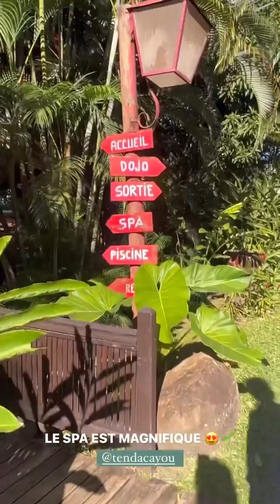PEMBE CHEROLE - 23 Décembre 2022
Les amis on se retrouve pour mon vlog du 23 Décembre 2022 sur notre chaine - Pour retrouver tous mes vlogs direction ma playlist